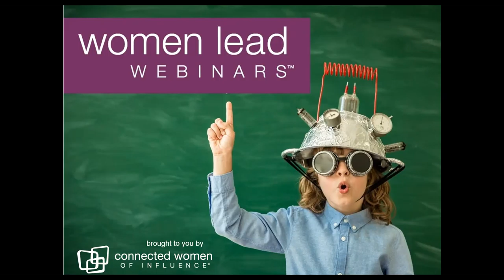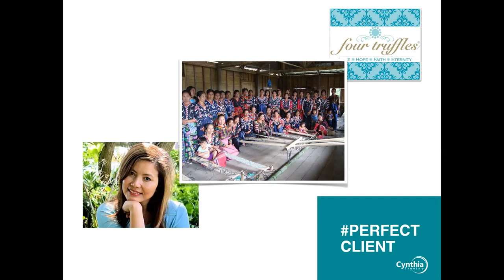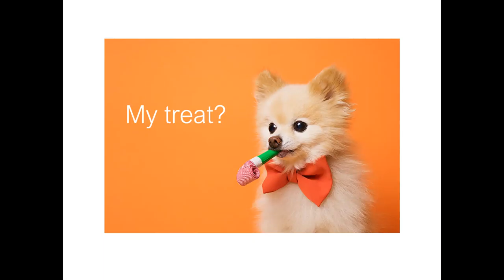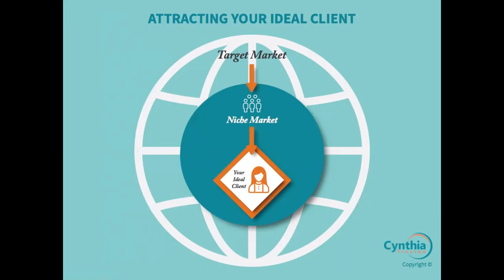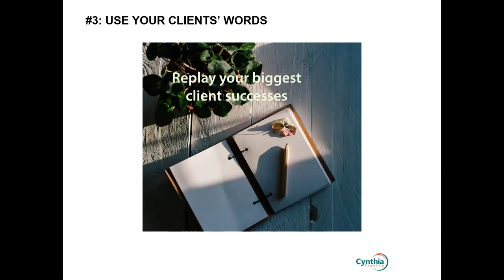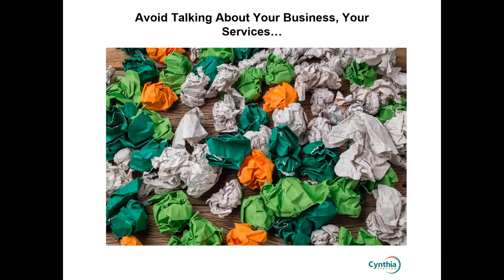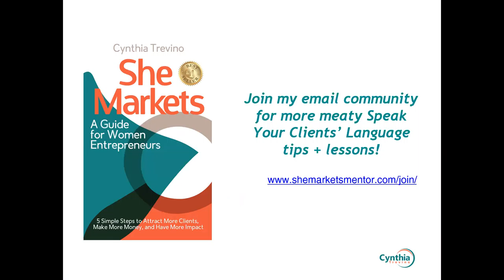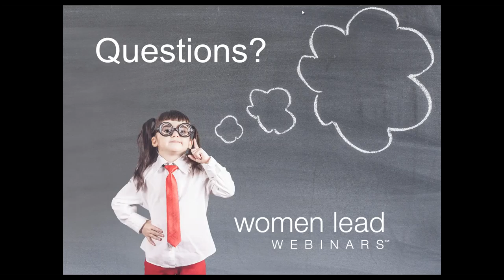Speak Your Clients' Language, So You Can Grow Your Business l Women Lead Webinars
Join us for our Women Lead Webinars, as we hear from Cynthia Trevino, Owner of She Markets. Our Thought Leader discusses how to speak your clients' language, so you can grow your business!!!